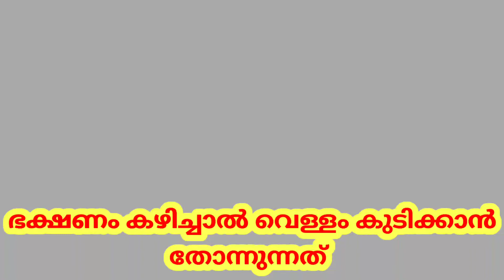വയറുനിറയെ ഭക്ഷണം കഴിച്ചാൽ വെള്ളം കുടിക്കാൻ തോന്നുന്നത്/ FEELING WATERY WHEN EATING ON A FULL STOMACH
വയറുനിറയെ ഭക്ഷണം കഴിച്ചാൽ വെള്ളം കുടിക്കാൻ തോന്നുന്നത് എന്തു കൊണ്ട്.ഇതിൽ വിശദമായി പറയുന്നു.കൂടുതൽ വിജ്ഞാന പ്രദമായ വീഡിയോകൾ കാണുന്നതിന് ചാനൽ BLOGGER KUMAR സബ്സ്ക്രൈബ് ചെയ്യുക.നന്ദി.